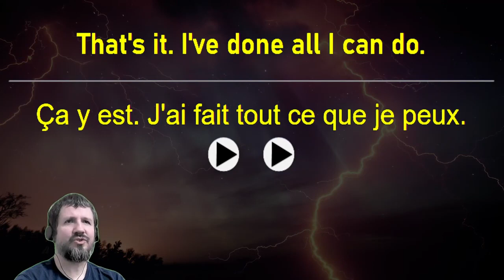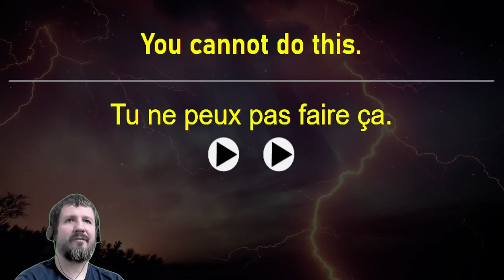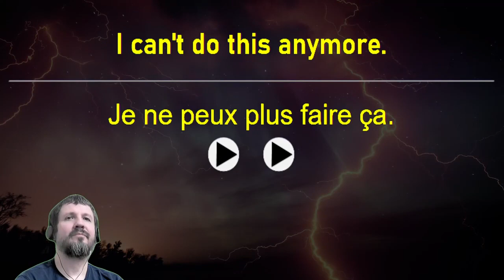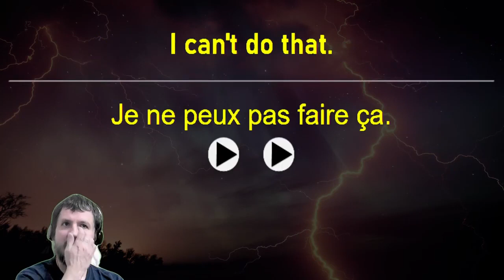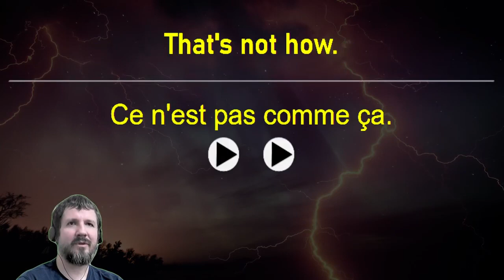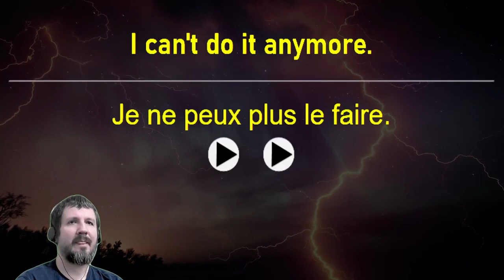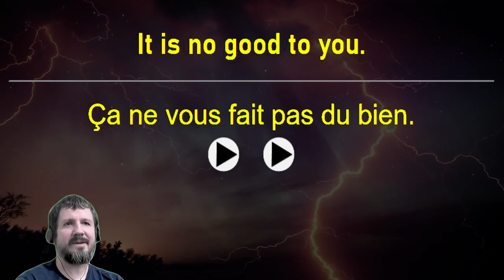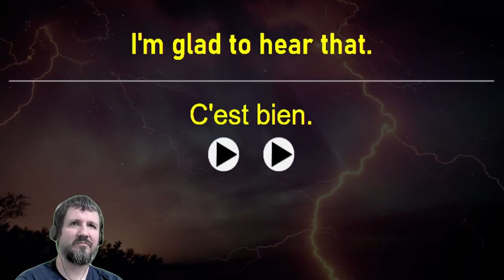Basic Anki French Sentences 54